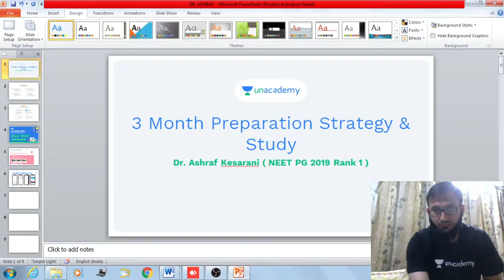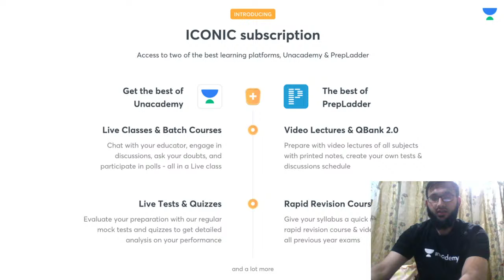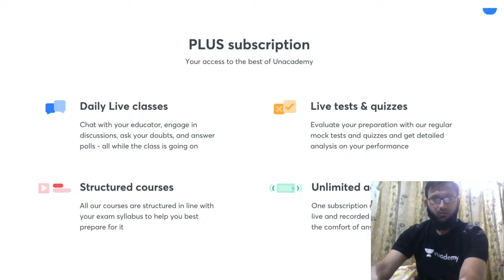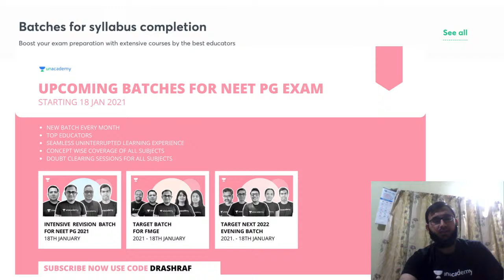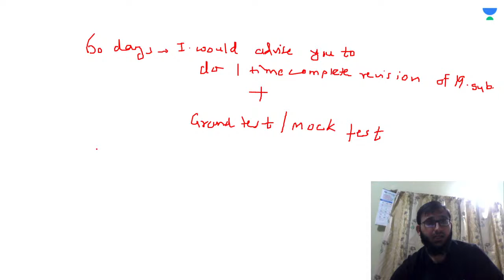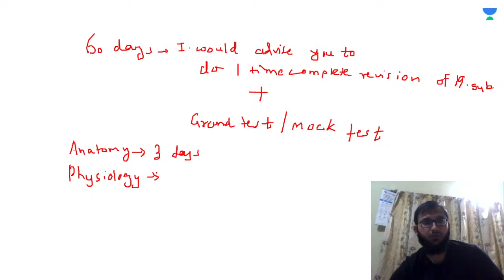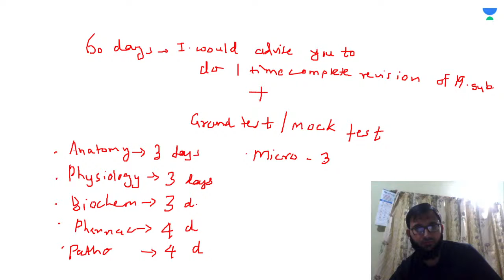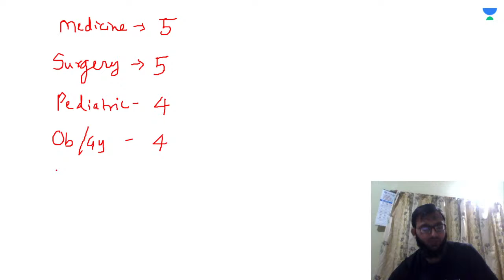Dr. Ashraf Kesarani | NEET PG 2019 Rank 1 | 3 Month Preparation Strategy & Study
Dr. Ashraf secured rank 1 in neet pg 2019. He will be discussing 3 months revicions strategy to crack neet pg 2021 exam

This batch covers a) last minute revision sessions, b) the most important and highly probable image-based questions, and c) provides a recap of different types of questions such as reasoning and assertions, case based and revises the previous year/reference questions, match the following questions, etc. d) Important topics to be touched upon with emphasis on doubt clearing sessions While it might be confusing trying to find what to do, what not to do at the last phase, we are confident that the course is designed in such a way that this is ALL that you need to gain the edge to crack the exam.